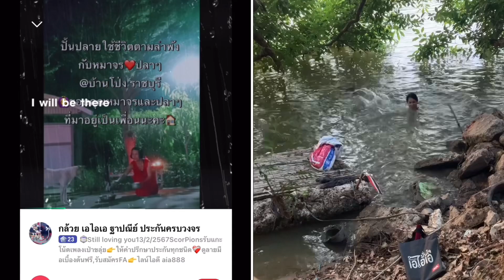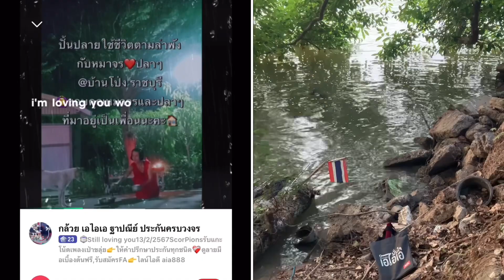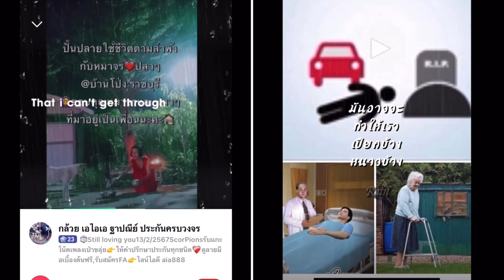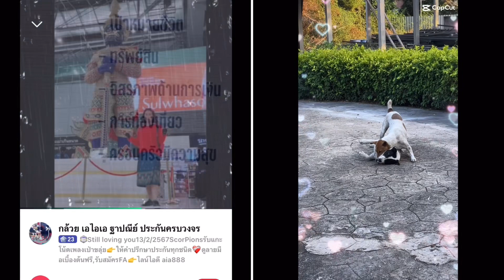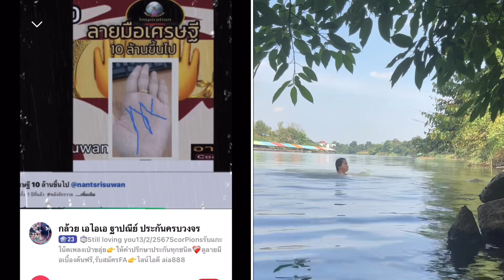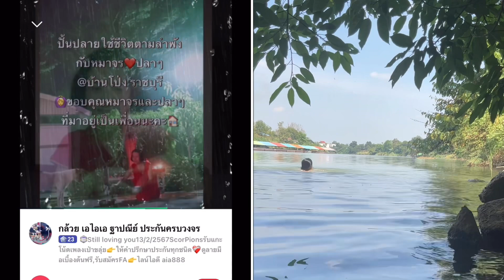Still loving you❤️scorpions13/3/2567รับแกะโน้ตเพลง